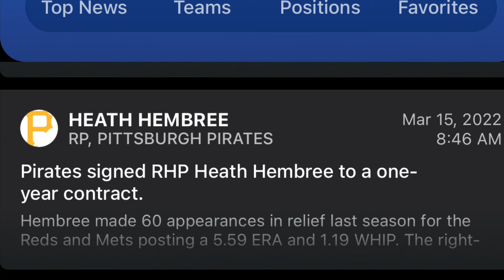Pittsburgh Pirates Sign Heath Hembree Fantasy Baseball / MLB News